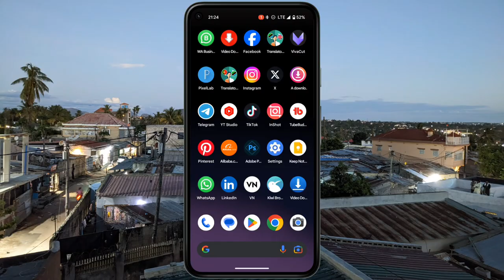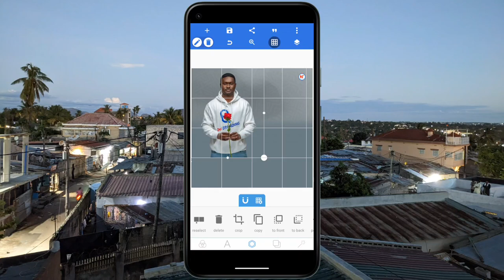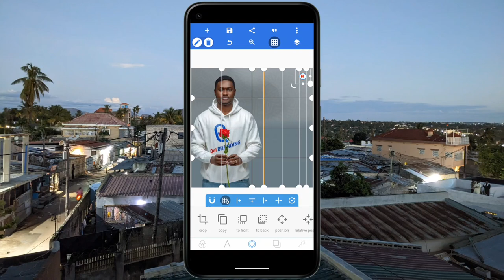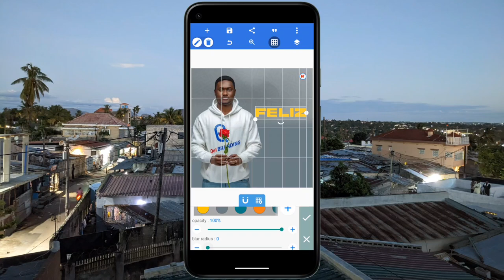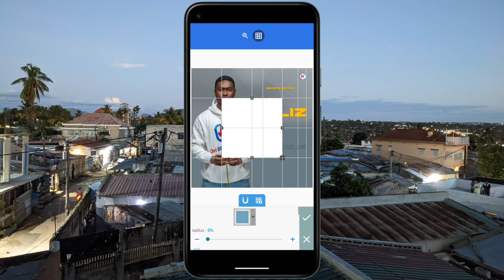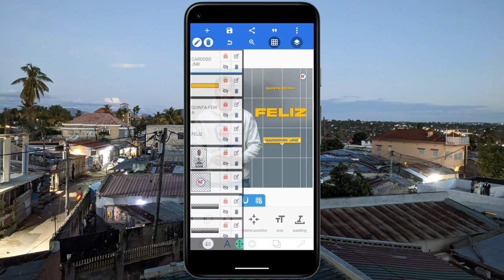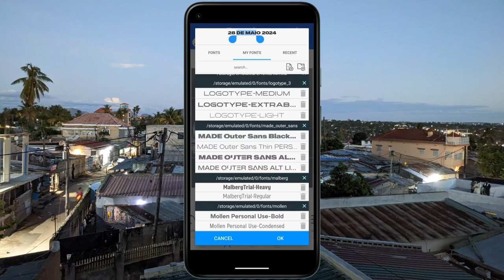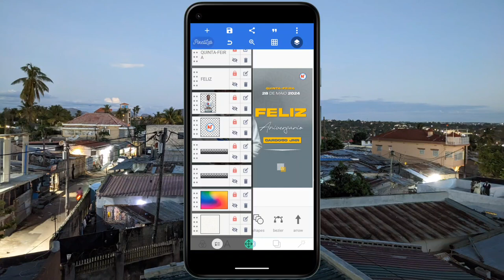How To Make Birthday Poster In Pixellab Mobile App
Welcome to the Kekenwe Tech, in this video you will learn How To Make Birthday Poster In Pixellab Mobile App